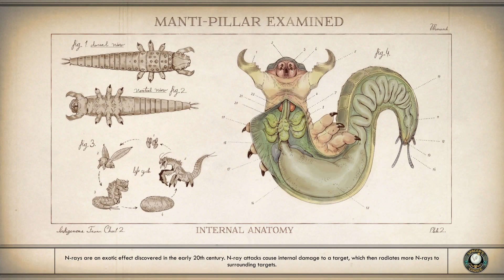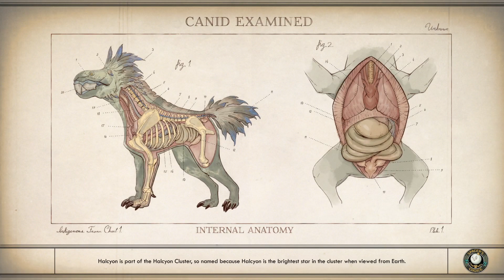The Outer Worlds Playthrough (PS5) #10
00:00 Groundbreaker and Monarch Quests